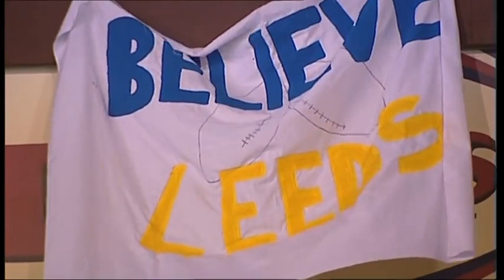2004 Super League Grand Final - Leeds Rhinos vs Bradford Bulls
The 2004 Super League Grand Final was the 7th official Grand Final and conclusive and championship-deciding game of Super League IX. It was held on Saturday 16 October 2004, at Old Trafford, Manchester, and was played between Leeds Rhinos, who finished top of the league after the 28 weekly rounds, and Bradford Bulls, who finished second after the weekly rounds.